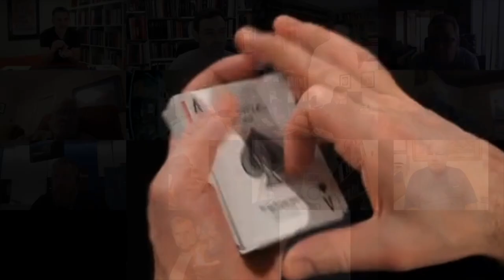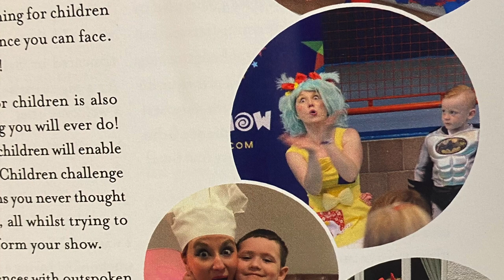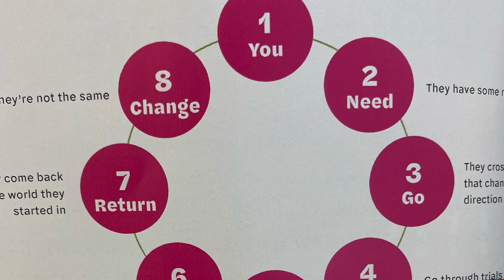Pop by Nikola Arkane Review